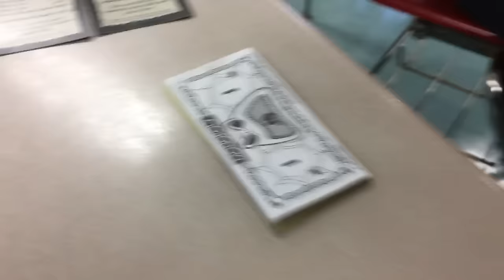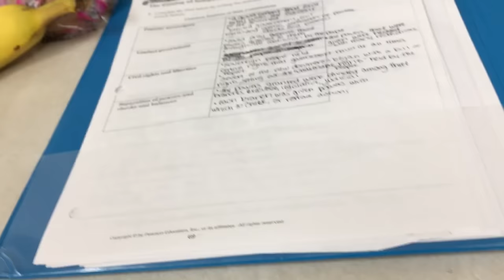A Day In My Life // High School with a Service Dog